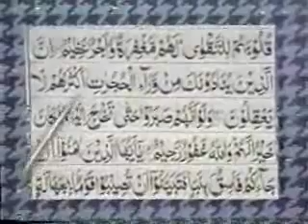Reading Holy Quran--Part 154